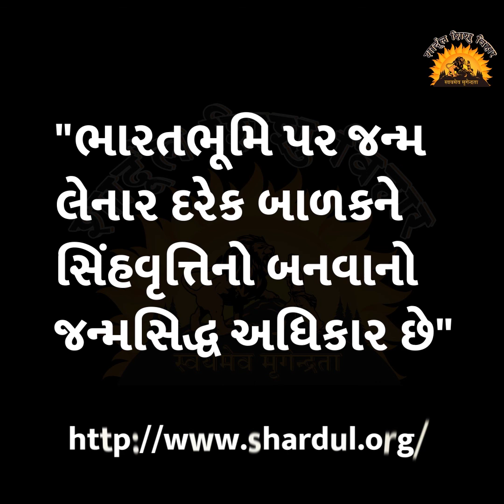વાર્તા રે વાર્તા - 186 : રાજા વિક્રમાદિત્ય અને સુવર્ણ પોપટ